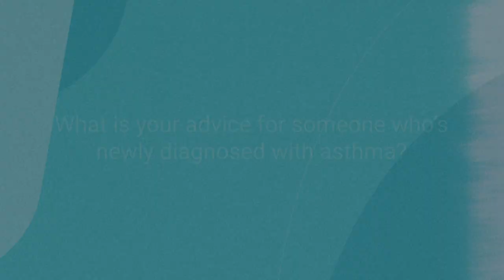Karen Shares Advice for Canadians Living with Asthma | Lung Health Advocates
If it was up to Karen Dayton's kids, their mom could take a "get-better-quick" pill and everything would be alright. But asthma doesn't work like that. There is no cure. Despite being very determined to live her life to its fullest there are days when Karen's asthma forces her to slow down. Her advice for those newly diagnosed with asthma, "get support and help, and look after yourself."